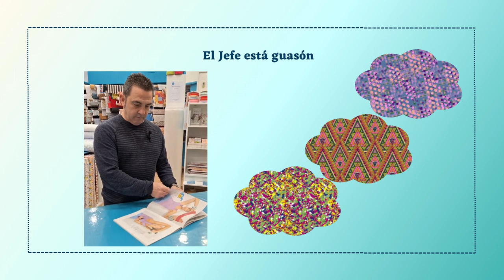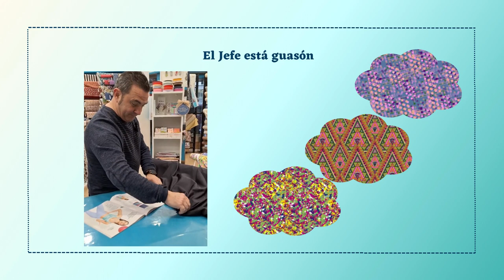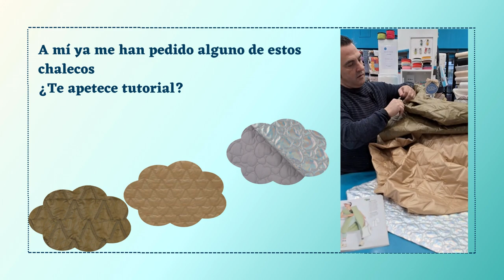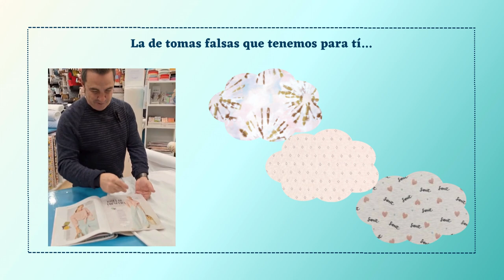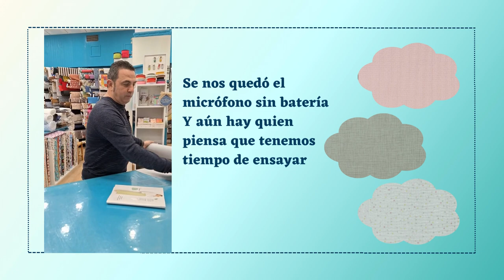¡Descubre nuestras propuestas de tejidos para el primer número del año de Burda Easy! ✂🧵😍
Hola Soñadora

El Jefe está que se sale y los modelos del primer Burda Easy del año también.

¡Prepárate para alucinar con las propuestas más top para crear los modelitos del nuevo número de Burda Easy con nuestras telas! 😍🧵

¡Corre a nuestra tienda y descubre la explosión de colores, texturas y estampados que te tenemos preparados!

¡No faltes!🌟👗🛍️